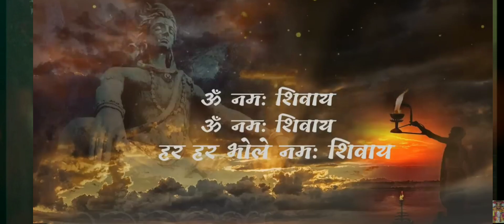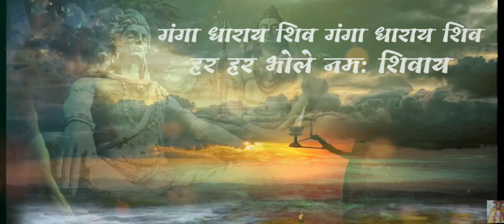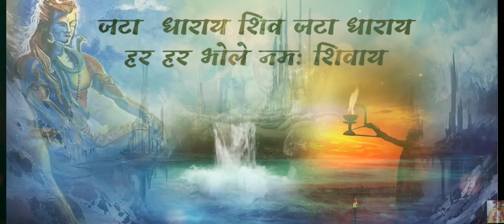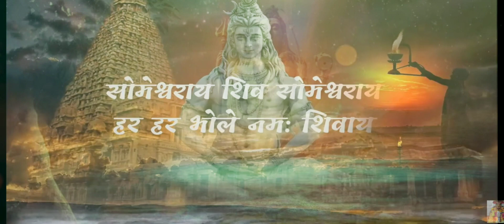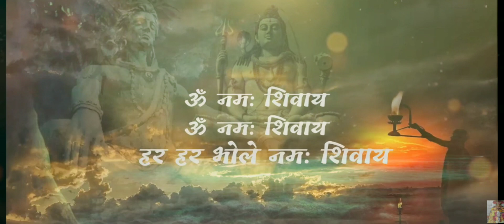Avoid Mistakes: 108 Times Om Namah Shivaya Meditation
१० मिनट ।।ॐ  नमः शिवाय हर हर भोले नमः शिवाय ॐ ।। मंत्र  की धुन, ध्यान के साथ धरे। OM NAMAH SHIVAY  MANTRA...

१० मिनट ।।ॐ नमः शिवाय हर हर भोले नमः शिवाय ॐ ।। मंत्र की धुन, ध्यान के साथ धरे। OM NAMAH SHIVAY MANTRA.१० मिनट ।।ॐ नमः शिवाय हर हर भोले नमः शिवाय ॐ ।। ।। मंत्र-जप-ध्यान। । OM NAMAH SHIVAY-chanting

Om Namah Shivaya 108 Times | Chant Om Namah Shivaya|For Meditation  | Mantra | Shiva Chant |
108 Om Namah Shivaya - Audio Jukebox
108 ஓம் நமச் சிவாய
Rendered By Rajkumar Bharathi
Unique Recording